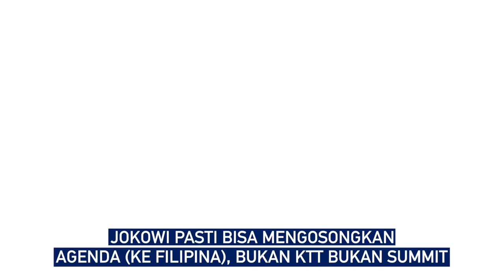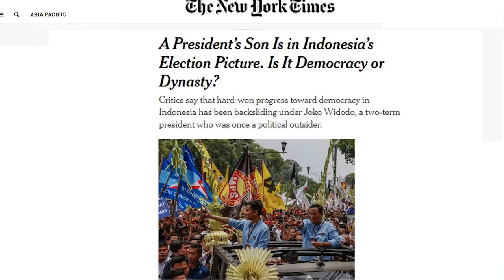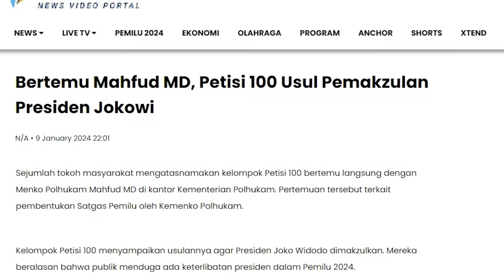JOKOWI MULAI SESALI PERGI DARI MEGAWATI?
Pendiri lembaga survei Kedai Kopi, Hendri Satrio menilai, saat ini Presiden Jokowi mulai merasa bersalah kepada Ketua Umum PDIP Megawati Soekarnoputri. Namun Megawati telanjur patah arang. Analisis ini menarik ditengah fakta baru sepekan bulan Januari 2024, sudah banyak manuver politik yang dilakukan Presiden Jokowi di panggung Pilpres 2024. Mulai dari mengundang makan Capres Prabowo Subianto sebelum debat, hingga bereaksi negatif terhadap debat capres dan meminta kpu mengubah format debat. Kemudian tentu saja heboh ketidakhadiran Presiden di HUT PIDP dengan mengatakan, “saya belum dapat undangan”. Aksi politik Jokowi ini seakan menambah daftar alasan yang membuat para tokoh yang tergabung dalam Petisi 100, mengusulkan pemkazulan Pesiden, sebab tak yakin Pemilu akan berjalan jurdil.

Publik mengaitkan aksi politik Jokowi di bulan Januari ini dengan posisi putra mahkotanya, Gibran Rakabuming Raka sebagai Cawapresnya Prabowo, sehingga perlu menggelar maraton politik di awal Januari. Situasi genting apa yang membuat Jokowi spartan beraksi akan diulas oleh pendiri lembaga survei Kedai Kopi, Hendri Satrio.